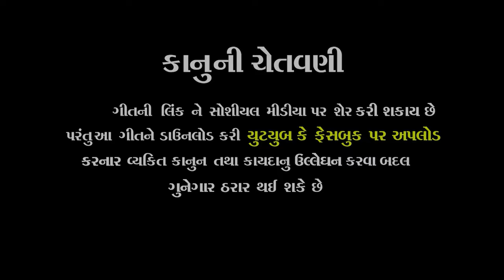AATHAM AAI PIYAR MELVA HED II SALONI THAKOR &NAREDRA THAKOR II NEW HD VIDEO 2023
Singer
Saloni Thakor
Narendra Thakor

 Producer - Bhikhaji Thakor (Tragad)
Director - Ishwar thakor

Artist - Chetan kaka,Bharti,Bokho
Lyrics  -  Chandu Thakor
 Recording - S.K Studio (Jalund)
Dop - Dileep Zala
Edit - Mahendar Solanki
Design - Naresh Solanki
SP Thenks -Sahil Bopal,Ravi Tragad ,Sarpnaj Tragad , Devang (Golthra),jayesh (Golthra)
Atul Thakor , Prkash Zala